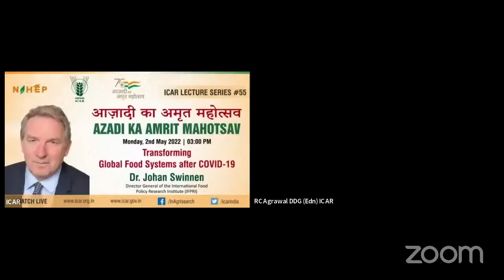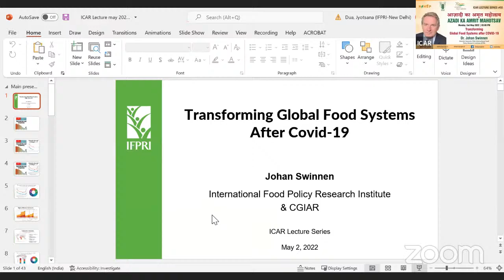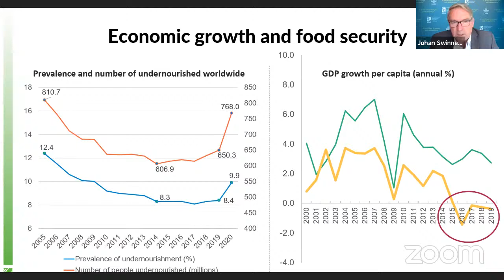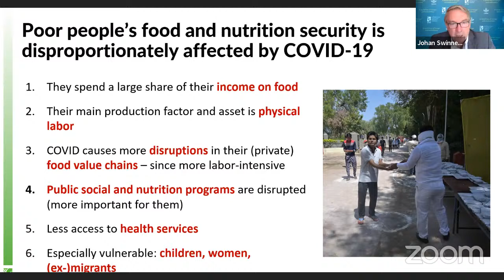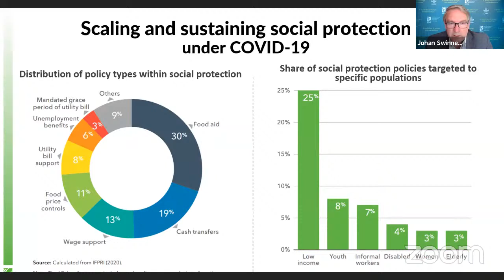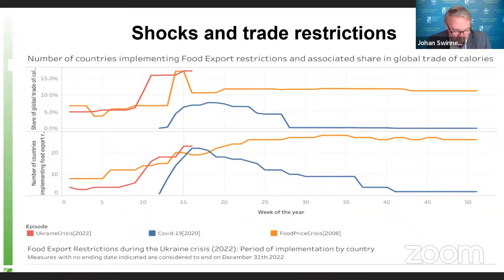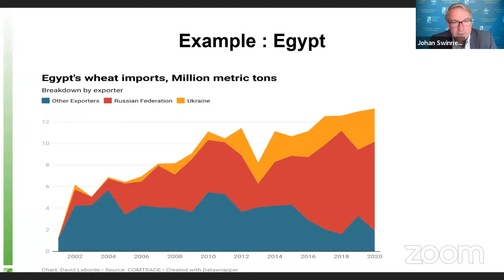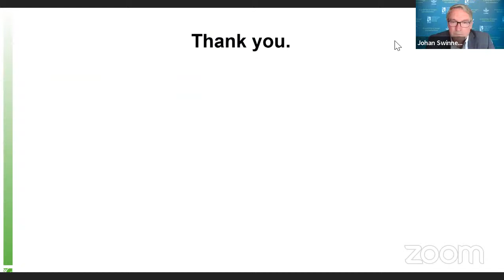ICAR Lecture #55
Transforming Global Food Systems after COVID-19  Speaker: Dr. Johan Swinnen , Director General of the International Food Policy Research Institute (IFPRI)